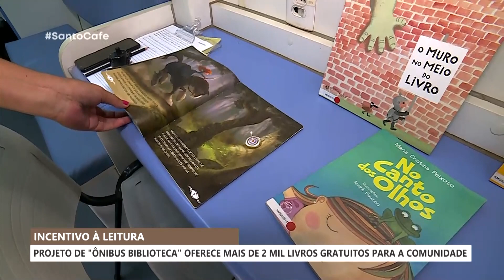Santo Café | Projeto Livros na Praças oferece mais de 2 mil livros gratuitos (21/04/2023)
Santo Café
21/04/2023

A repórter Dayane Rodrigues mostra um projeto muito bacana de incentivo à leitura que oferece mais de 2 mil livros gratuitos para a comunidade, dentro de um ônibus. O coordenador do Projeto Livros na Praças, Hyago Cardoso, fala sobre o assunto.